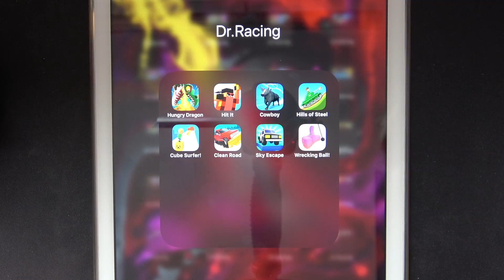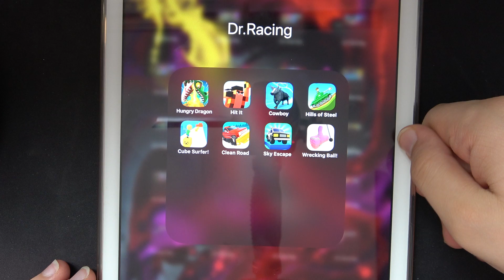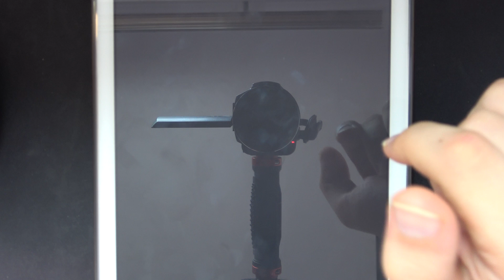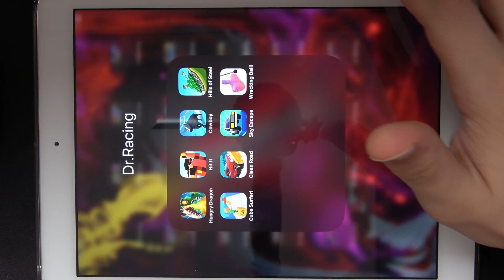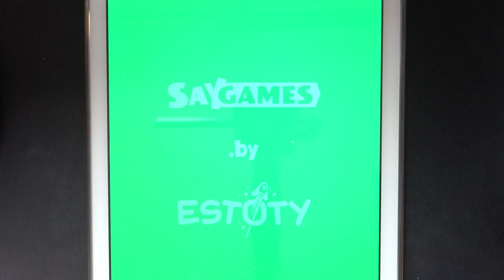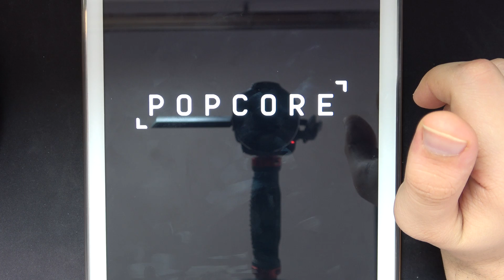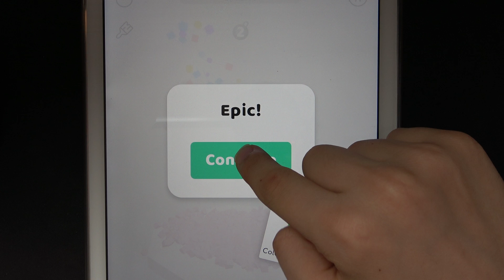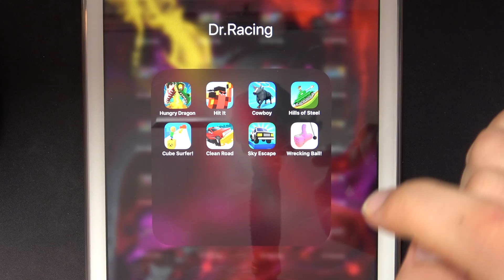Hungry Dragon, Hit it, Cowboy, Hills of Steel, Cube Surfer, Clean Road, Sky Escape, Wrecking Ball